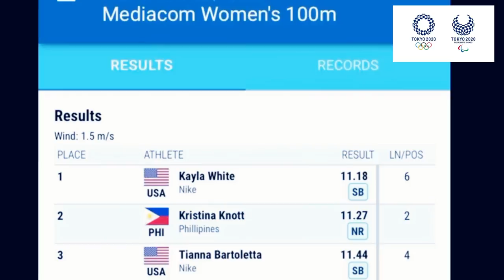KRISTINA KNOTT 100m TOKYO OLYMPIC PERFORMANCE